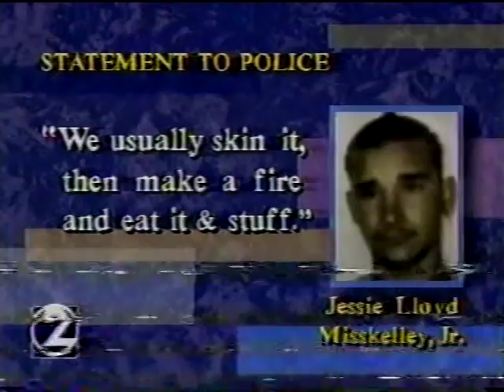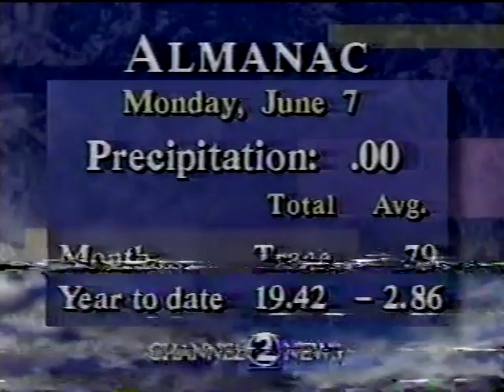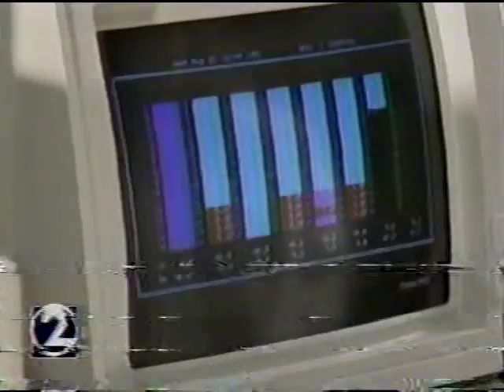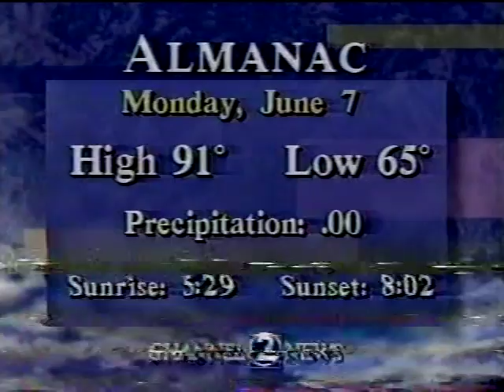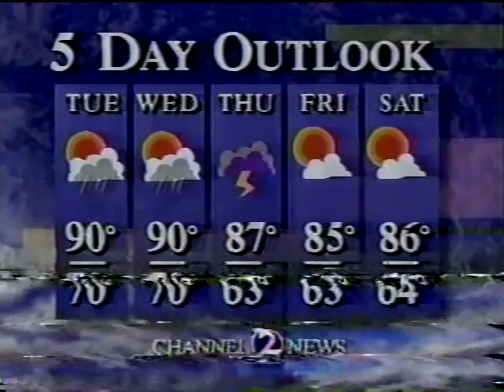WKRN 5pm and 6pm News, June 7, 1993